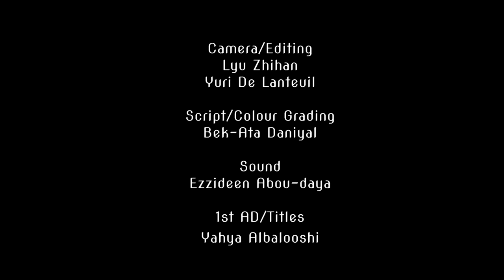Wing Chun documentary - William Wong Wing Chun Academy (詠春記錄片 - 黃偉廉詠春)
A Wing Chun documentary made by the TV and film production team of the Hertfordshire University.